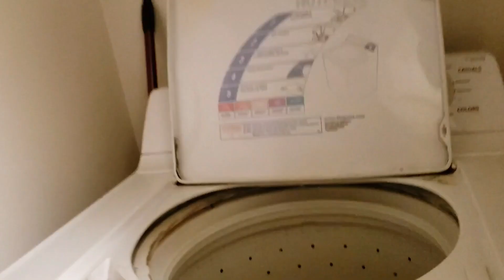It's Laundry Day | Daughter Helps | Time Lapse Laundry Motivation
Hey everyone, It's laundry day! My daughter helps me do laundry in this time lapse laundry motivation video!! We had so much laundry to get done!! So many baskets of laundry to fold! I hope this helps motivate you to get your laundry done as well!!!

Pioneer Woman Laundry Basket